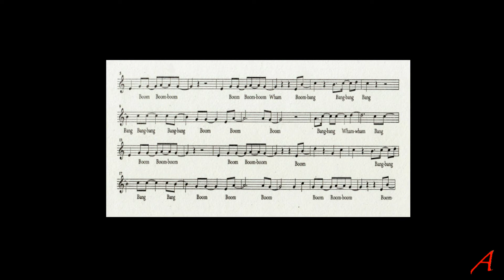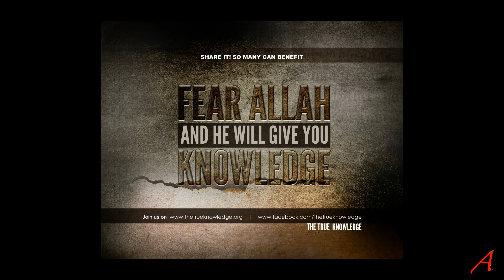Response to GDMs Atheism and the death of reason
In this video I analyse a video by GDM called "Atheism and the death of reason"
I show that both hosts don't understand what an atheist is, what naturalism or science is.